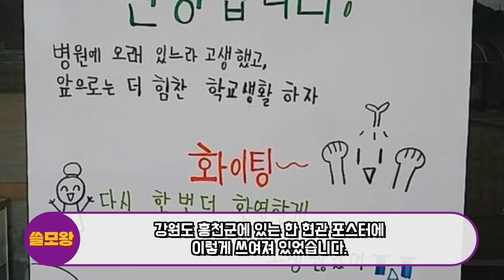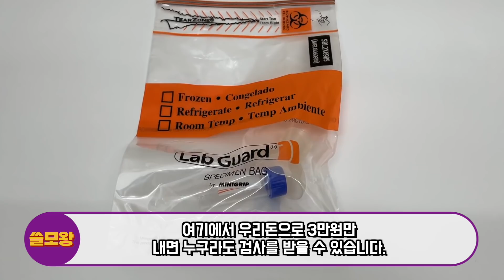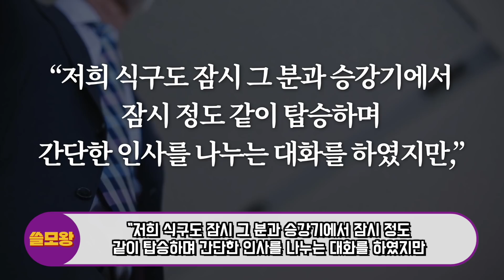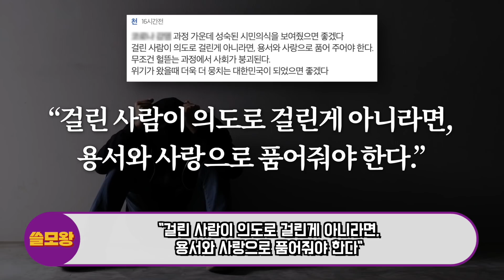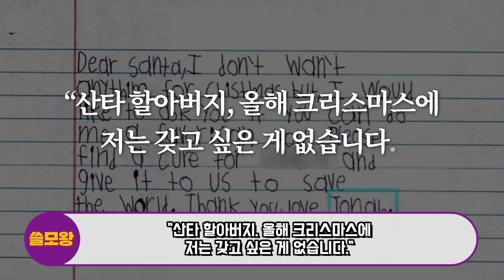한국 역대급 위기라는데 한국인들 정반대 행동들 알려지면서 큰 감동을 주고 있는 이유, "한국 의료진들 손에 든 물건 정체 밝혀지자 네티즌들이 난리난 이유"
현재 한국이 역대급 위기라고 말하고 있는 가운데, 한국인들이 보여주고 있는 놀라운 모습들이 화제가 되고 있습니다.